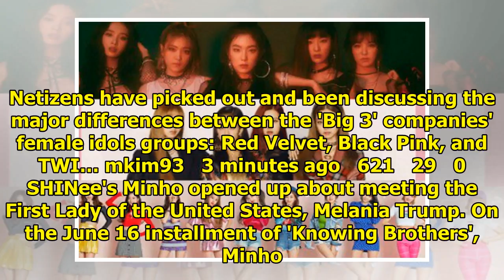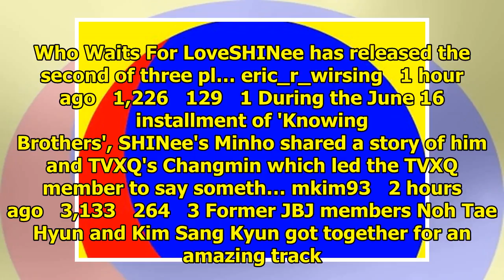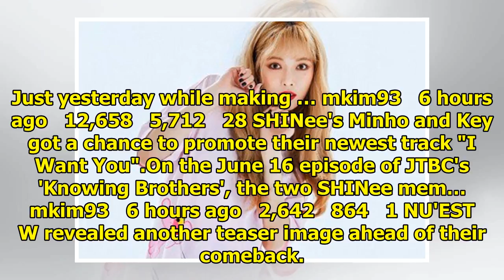Breaking K-pop news, videos, photos and celebrity gossip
Netizens have picked out and been discussing the major differences between the 'Big 3' companies' fe...